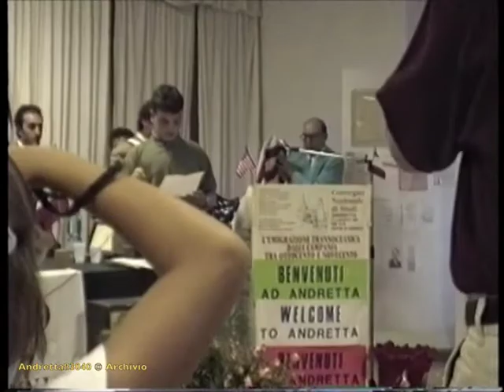Andretta Ramapo 1996-Part 9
Andretta Ramapo Gemellaggio
Andretta Ramapo Twinning Cities Program 1996